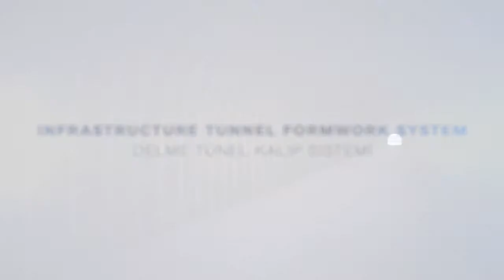Dema Tunnelling Animation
Animation showing the working principles of the Dema Hydraulic Tunnelling Formwork.

With many types of tunnelling formwork designs for differing project requirements and experience gained over many years in this specialized formwork field. Dema Formworks have a strong project team who are also able to design and manufacture to your special projects requirements

Dema Formworks...offering formwork solutions for projects around the world from Venezuela through to Mongolia.